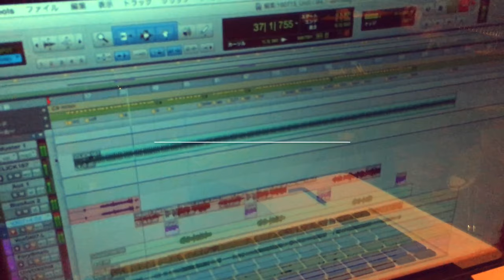Head Phones President "Until I Die" (Guitar Play Through) Trailer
HEAD PHONES PRESIDENTの新譜 "Respawn" 7月24日発売！
¥2,700 (税込)
ASIN: B07R37YY4R
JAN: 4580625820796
[Tonic cord / RADTONE]

Brand New Album『Super Strings Theory』Available Now!

My Band
HEAD PHONES PRESIDENT | Facebook